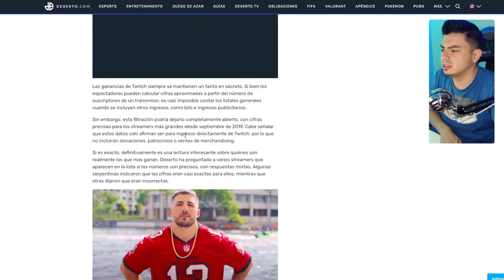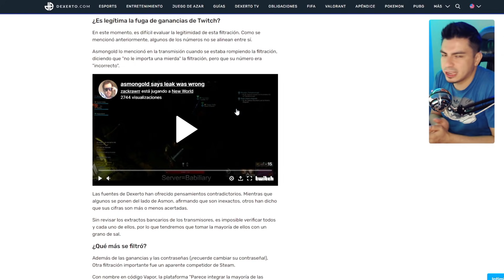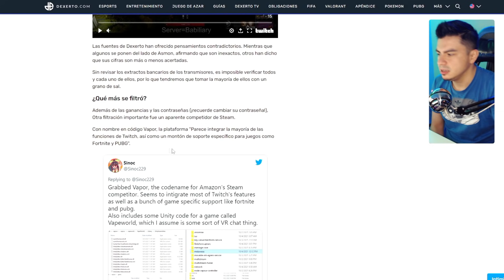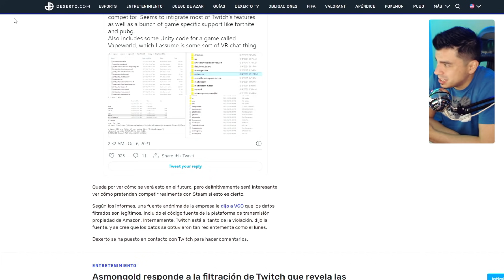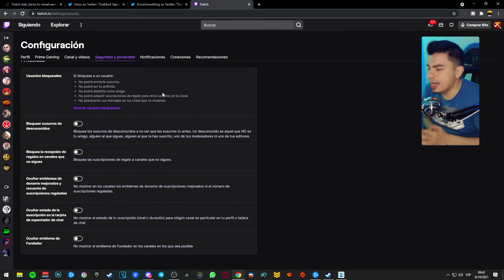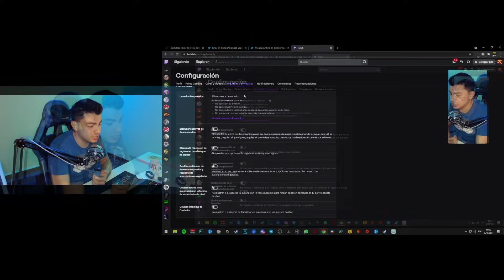⚠ URGENTE🚨 FILTRACION MASIVA de DATOS en TWITCH | Se filtra CUANTO GANAN LOS STREAMERS en TWITCH 😱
Han hackedo a twitch? esta información se filtra hoy y les recomiendo tomar precauciones del caso.

👉Videos Recomendados:

🚨NUEVO | PAGAR para CRECER en TWITCH (Como tener mas VIEWERS) - BOOST ser ¨RECOMENDADO¨ | Pay to Win

▬▬▬▬▬▬▬▬▬💬CONTACTO💬▬▬▬▬▬▬▬▬

Servidor propio para jugar con tus amigos o subs 🎮 🤠

Posiciona tus videos en Youtube y Obtén MILES de VISITAS 🤑
Herramienta SEO (etiquetas, sugerencia de títulos, análisis y más)